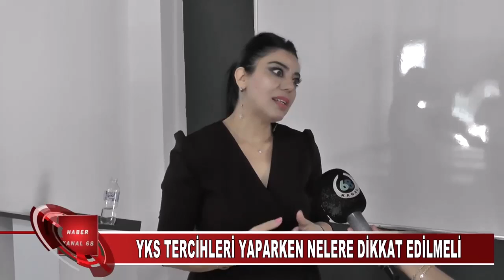Yks tercihleri yaparken nelere dikkat edilmeli (KANAL 68 TV)